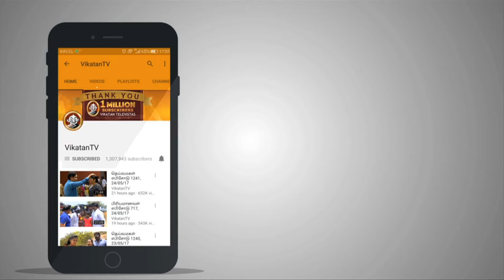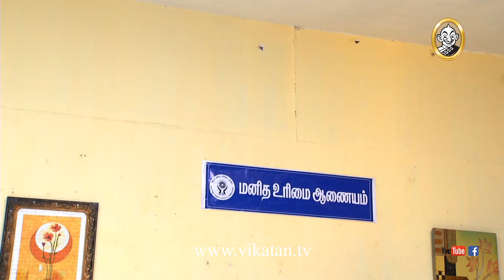Priyamanaval Episode 728, 06/06/17